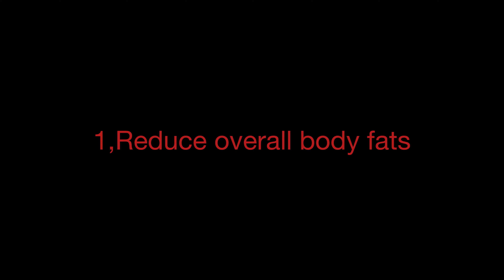Burn CHEST FAT Forever :)Man Boobs & Gynaecomastia Solution!